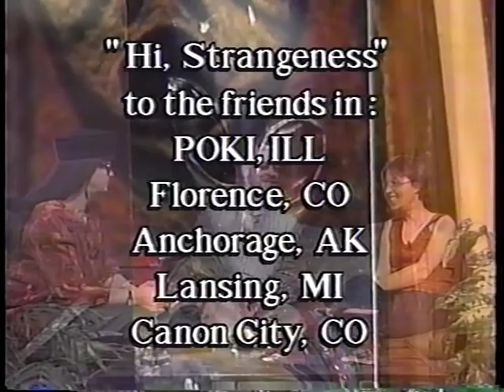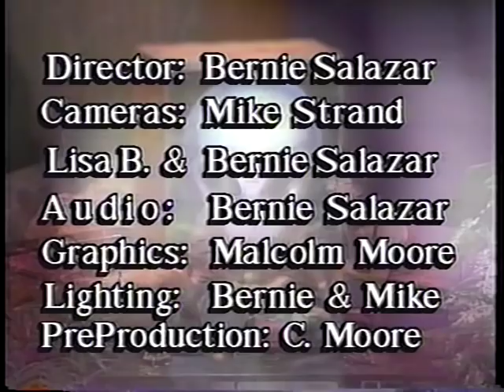A visit with with a person of High Strangeness China;s Super Psychics part 4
Discussion about the difference of treatment of Psychics in the US and the rest of the world